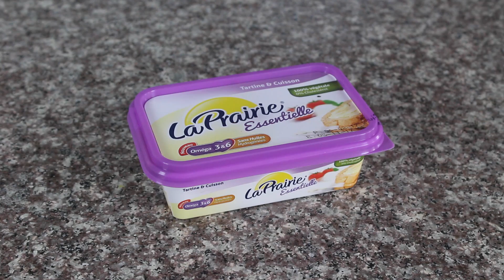ONLY 3 INGREDIENT ROLLS | وصفة هائلة فقط بثلاث مكونات